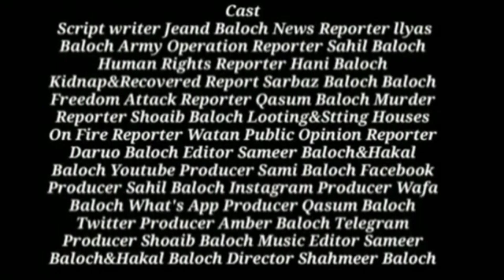Balochistans Today daily Brahui News Bulletin with Ilyas Baloch-04-09-2024